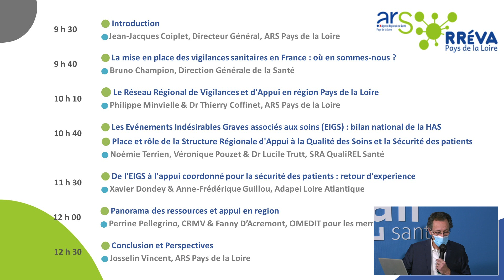Webinaire du RREVA Pays de la Loire : Les évènements indésirables graves associés aux soins (EIGS)